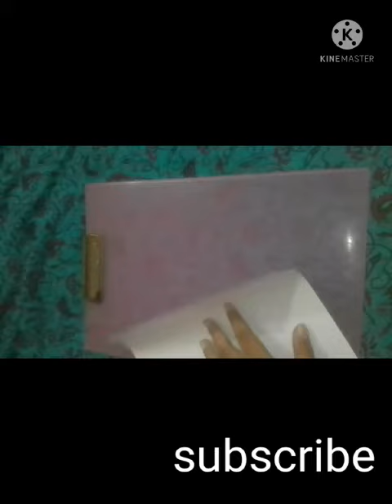Makeing a paper plan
Making a paper plan.